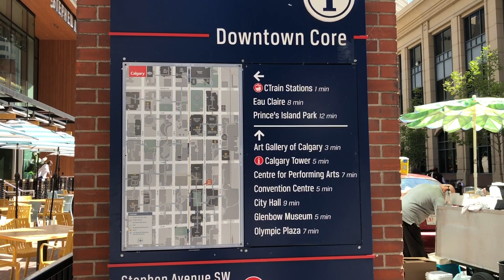Beautiful Sunday Afternoon in Calgary | Sunday Life in Canada | Calgary, Alberta , Canada 🇨🇦